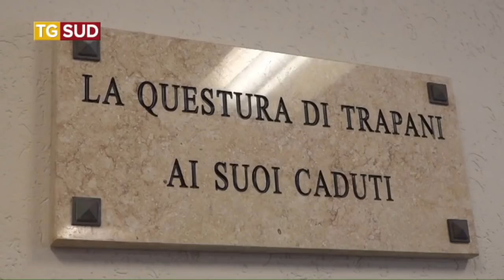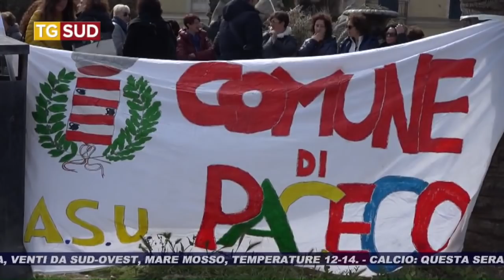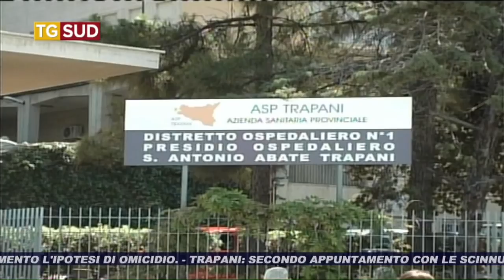TG SUD 10 04 2019